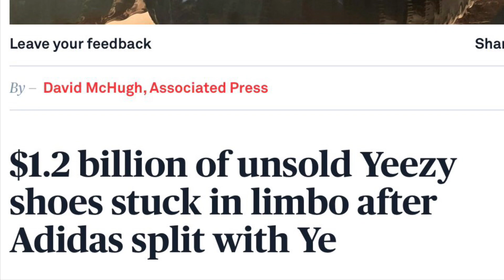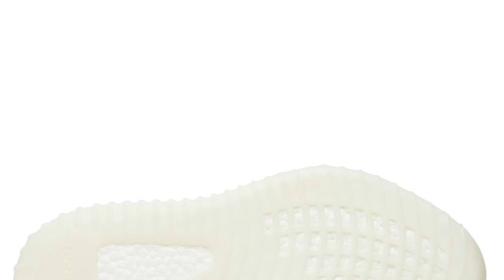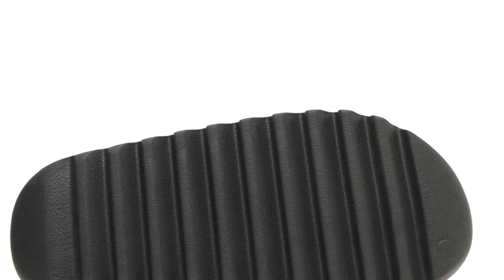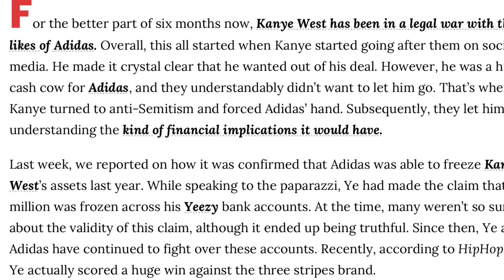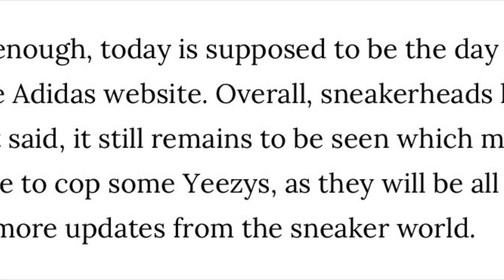Kanye West Fights Adidas and Wins!